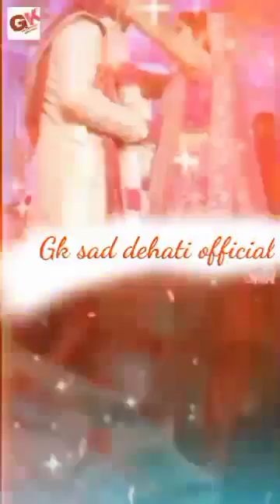thik holo re tor Bihar sukhe thakish karabo dua new verasan